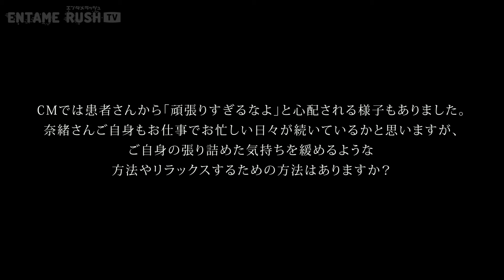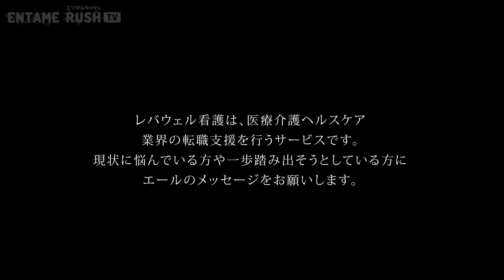奈緒『バレンタインにチョコを渡したい人は…』 レバウェル新TVCM＆メイキング・インタビュー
■奈緒 出演 TVCMは「今日までの日々を、力に変えて。」篇 30秒Ver.はこちら

レバレジーズメディカルケアは、女優の奈緒を起用した求人・転職サービス『レバウェル』の新TVCM「今日までの日々を、力に変えて。」篇を、2024年2月1日（木）から放送する。

新CMでは、看護師、介護職、保育士という3つの全く異なる役柄を使い分ける奈緒の演技力に注目。また、CMソングにはスガ シカオがCMのために書き下ろした新曲「あなたへの手紙」が使用されている。

撮影後のインタビューでは、CMの見どころや自身のリラックス方法のほか、バレンタインにチョコを渡したい人などについて語った。

撮影は、看護師・介護職・保育士のシーンをそれぞれ撮影するため、撮影スタジオとロケ地にて一日かけて実施しました。

終日撮影にもかかわらず、終始にこやかで疲れを見せない奈緒さんに撮影スタッフも癒されながらの進行となりました。

看護師のシーンでは、役柄を演じるためにセット内の細かな設定や背景を確認する姿が印象的でした。介護職のシーンでは、介助指導を受ける真剣な眼差しが見どころです。保育士のシーンでは子役の子どもたちに積極的に話しかける姿が印象的で、子どもたちもすっかり奈緒さんと打ち解けた様子でした。

グラフィック撮影のシーンでは、色々な表情を見せてくれ、あっという間にOKを獲得。スタッフの皆さんの拍手に満面の笑みで応えると、充実感いっぱいの表情で現場を後にしました。

【CM概要】
■タイトル：「今日までの日々を、力に変えて。」篇（15秒・30秒）
■出演者：奈緒
■放送開始日：2024年2月1日（木）
■放送地域：関東・関西（他6地区）

【CM楽曲概要】
CMに向けて書き下ろされたスガ シカオの「あなたへの手紙」は、だれかを支える人への思いが込められた楽曲であり、レバレジーズメディカルケア株式会社のサービスであるレバウェルを想起させる歌詞「～れば （well）」が含まれている。

■曲名：あなたへの手紙
■作詞・作曲 / スガ シカオ　編曲 / 森 俊之